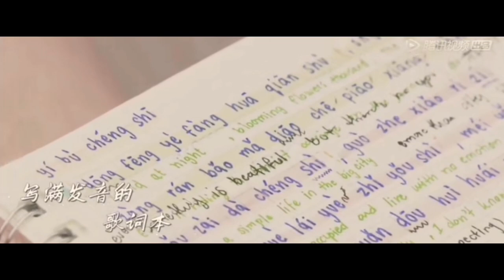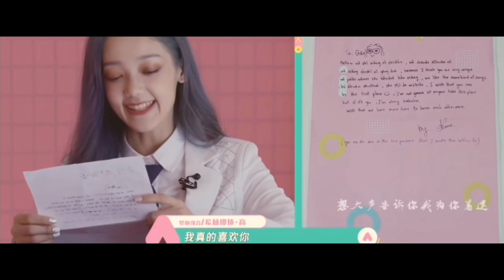รักที่ตามหา❤️|Nene×Curley Gao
"ทุกอย่างเริ่มเปลี่ยนไปเมื่อฉันได้เจอกับเธอ" 💜

📍วิดีโอนี้สร้างมาเพื่อความบันเทิงเท่านั้น
ไม่ได้ตั้งใจทำให้ศิลปินเสียหายและไม่ได้ตั้งใจทำเพื่อเชิงพาณิชย์​หากผิดพลาดประการใดขออภัยมา ณ ที่นี้ด้วย🙏🏻

📌Cr: bilibili app